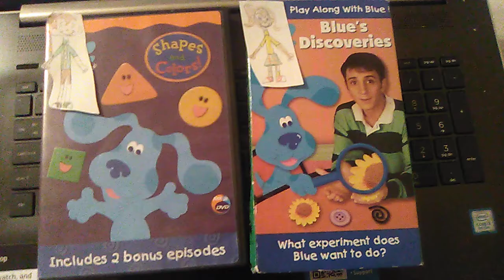Rudy With The Shapes & Colors DVD & Penny With The Blue's Discoveries VHS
I'm sure that Rudy Tabootie, voiced by Tommy Pickles from Rugrats & All Grown Up: E.G. Daily, would want to watch the Blue's Clues: Shapes & Colors DVD, or the Arts and Crafts VHS, which I don't have, because he loves art, and Penny Sanchez, voiced by Princess Bubblegum from Adventure Time & Starfire from the Teen Titans Franchise: Hynden Walch, would want to watch the Blue's Discoveries VHS, because she loves science.